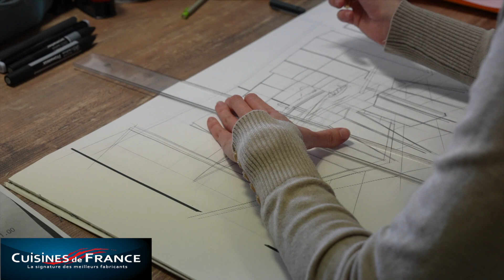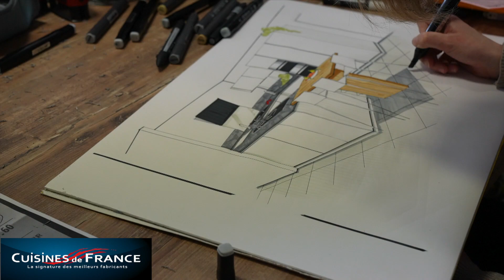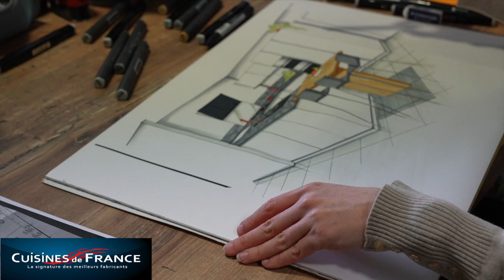Perspective cuisine n°2 de julie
Perspective cuisines fait main réalisée par Julie n°2
Cuisines de france près d'Angers.
Cuisines de France fait tout pour adapter ses produits à tous les clients, toutes les configurations, tous les souhaits.
Du sur-mesure, mais sans démesure, puisque, bien qu’intervenant dans le milieu et haut de gamme, l’entreprise sait travailler en respectant le budget de ses clients. Sur-mesure ne veut pas dire inaccessible ! Elle choisit également les meilleurs fabricants selon les produits : un Français du Doubs pour le chêne massif, un Italien pour les laques…
On écoute chaque client pour connaître ses souhaits, ses envies, ses habitudes culinaires, l’espace disponible, les souhaits techniques… Une des forces de Cuisines de France est notamment de réaliser des implantations qui sortent de l’ordinaire pour avoir une cuisine bien à soi, unique, avec des équipements de qualité et dernier cri.

Dernièrement, notre ancienne localisation à l’Atoll témoignait d’une récompense voire d’une reconnaissance car Cuisines de France était le seul cuisiniste implanté sur place. À partir de mars 2021, Cuisines de France vous accueillera désormais à La Meignanne. Après plusieurs années implanté à l’Atoll, Cuisines de France change de lieu pour agrandir son showroom et pour vous proposer de nombreuses gammes de cuisines. Chacun peut venir y découvrir toute l’étendue de son savoir-faire qui reste artisanal et découvrir également des cuisines, salles de bain, dressing et salons en exposition.

Après s'être implanté à l'Atoll, Cuisines de France aura le plaisir de vous accueillir dans de nouveaux locaux avec un tout nouveau showroom le 15 février 2021 au 12 rue Geoffroy de la Celle à La Meignanne.